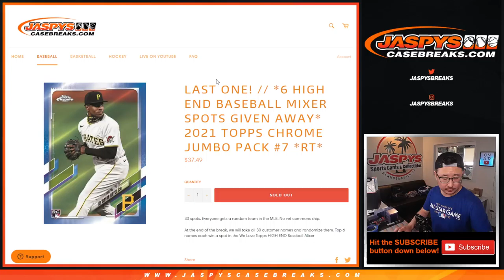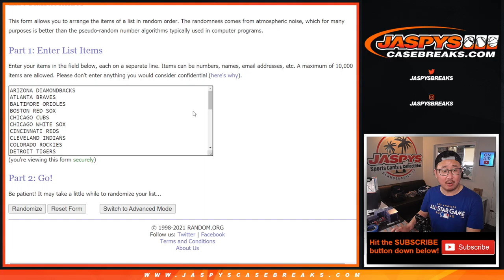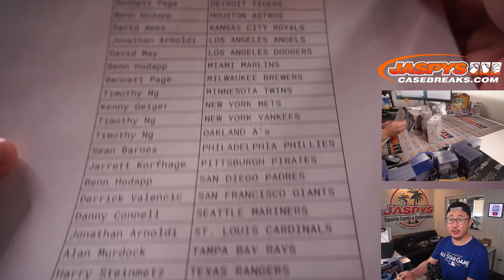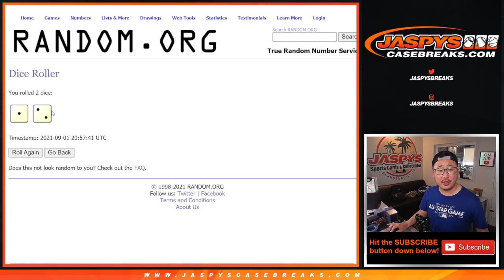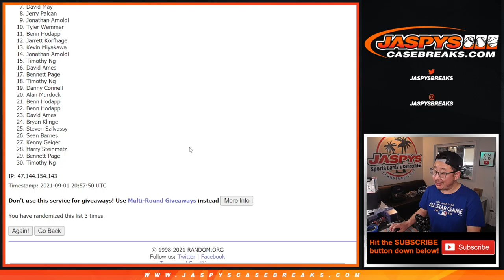W, 09.01.21 // 2021 TOPPS CHROME JUMBO PACK #7 *RT*